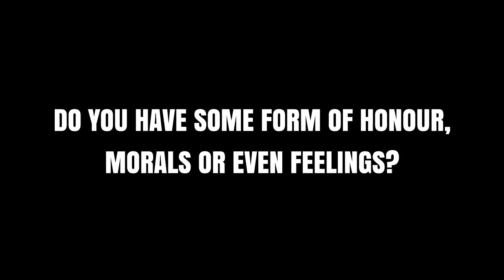Ask The Raider King... "Raider Morals" #3 | A Fallout 4 Roleplay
Km Neteler asks...
"Do you have some form of honor, morals or even feelings?"

Welcome to Ask The Raider King. The weekly show where The Raider King answers your most pressing questions. Post your questions in the comments below for a chance to have them featured in the show.